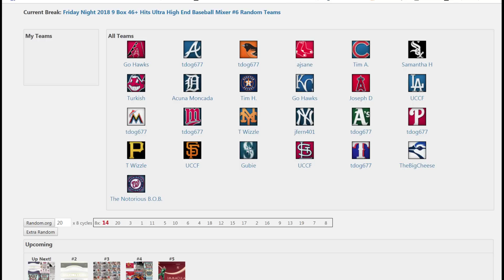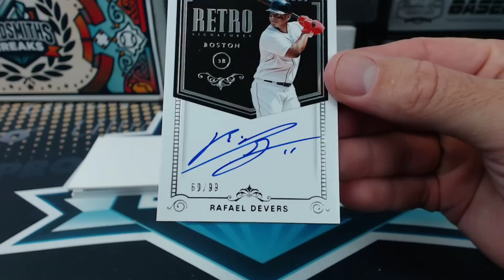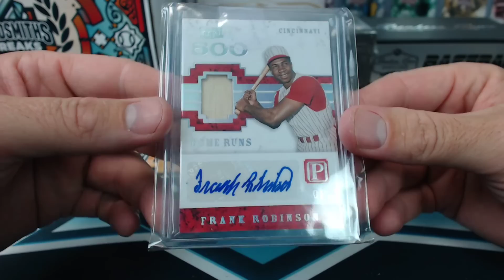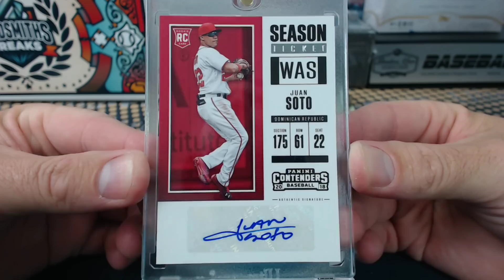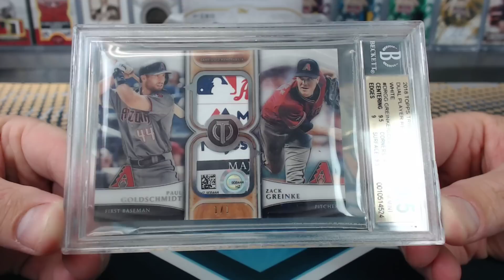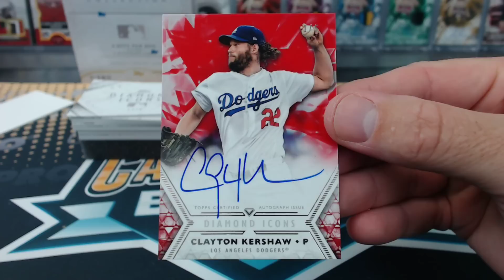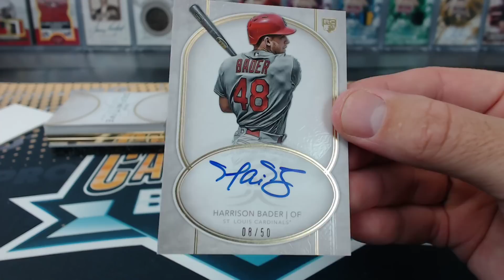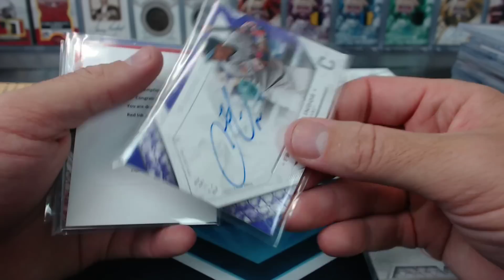Friday Night 2018 9 Box 46+ Hits Ultra High End Baseball Mixer #6